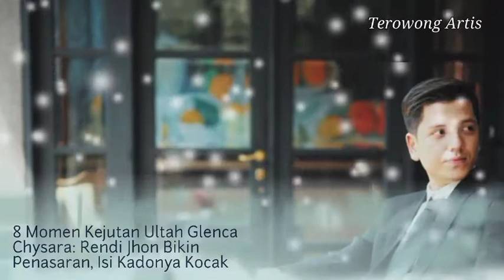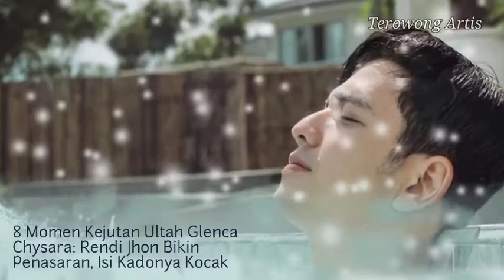8 Momen Kejutan Ultah Glenca Chysara Rendi Jhon Bikin Penasaran, Isi Kadonya Kocak.!